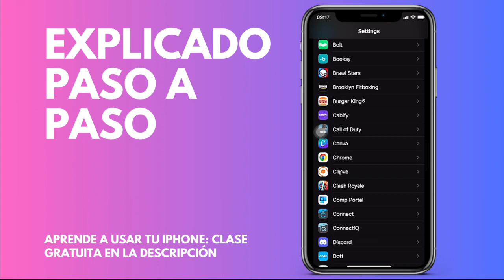Cómo configurar para que Call of Duty solo pueda usarse con Red Wi Fi